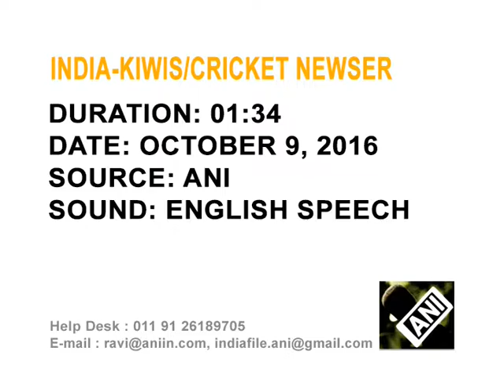10 oct, 2016 - Rahane calls his record partnership with Kohli 'memorable' as duo punish New Zealand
10 oct, 2016 (ANI): Batsman Ajinkya Rahane terms his record partnership with captain Virat Kohli 'memorable' as India flogs a jaded New Zealand attack before declaring their first innings on 557 for five on day two of the third and final test.